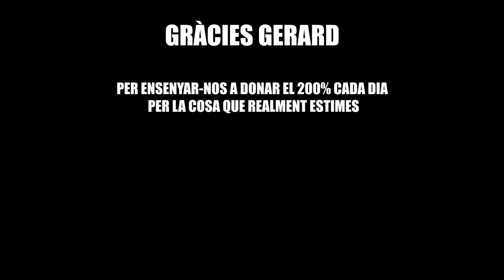GERARD PIQUÉ SE RETIRA | TERMINO LLORANDO 😭​​❤️ | muy emotivo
Vídeo cada semana!!